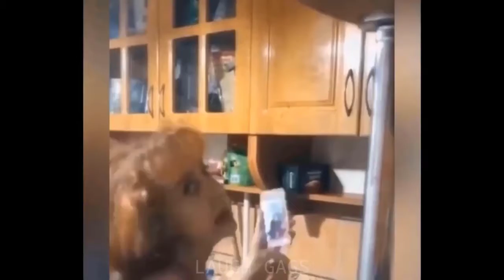Scare cam compilation 2020 Try not to Laugh #2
funny level 101 try not to laugh insane hard impossible challange insane hard

Ironic Memes scare cams, scare cams

compilation,funnyironic,tik,

compilation,funny,ironic,tik

toksvideos,tiktok,V20,V26,v22,tiktok cringe

compilaton, tik